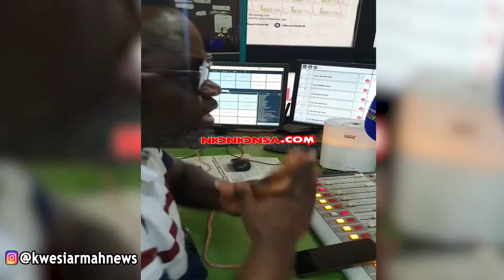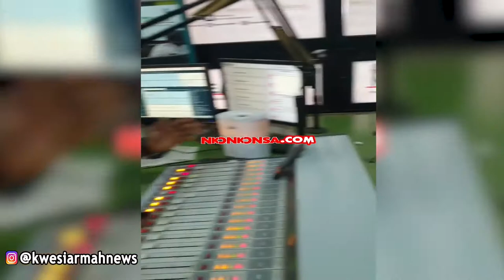Kwaku Manu & Nana Romeo Advice Funny Face Whilst Ola Michael & Abena Moet Bla.st Him Harder.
Kwesi Armah News Channel provides you with everything Entertainment And More